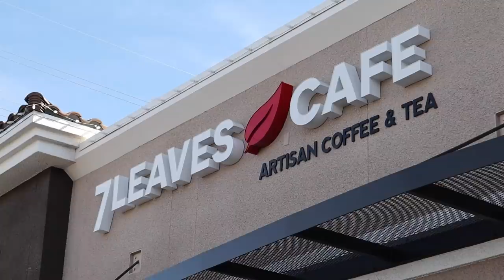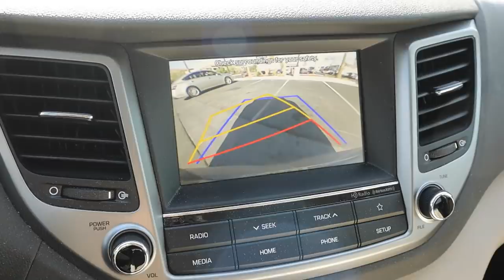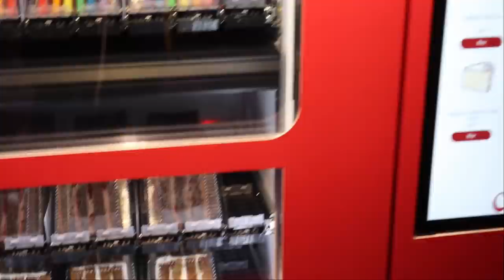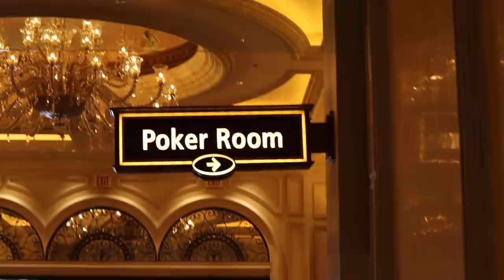Tropical Vegas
809 N. Main St.

                        5130 S. Fort Apache Rd.